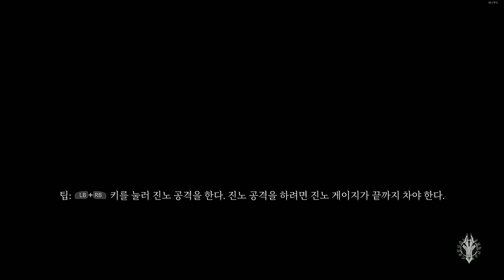EP 20 | 다크사이더스가 다크소울처럼 바꼈다고??! 다크사이더스 3 (Darksiders 3)